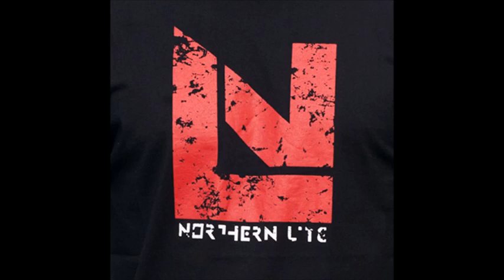Northern Lite - Sputnik Spring Break 30.05.2009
Tracklist:
[00] Northern Lite - Go With The Flow (Queens Of The Stone Age Cover)